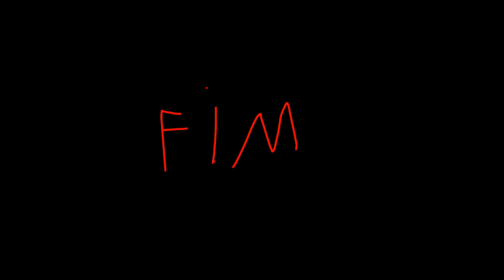(Dragonballgt)vegeta chama goku de embesiu (ANIMAÇÃO)